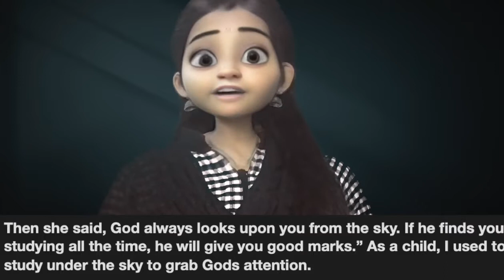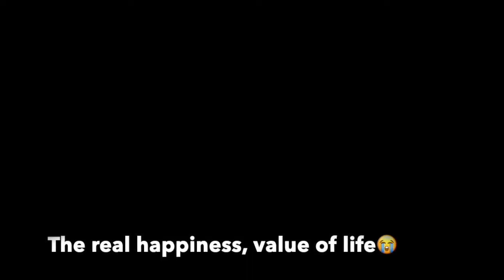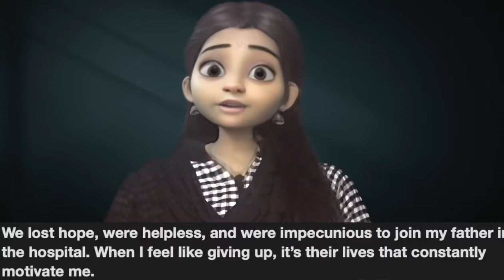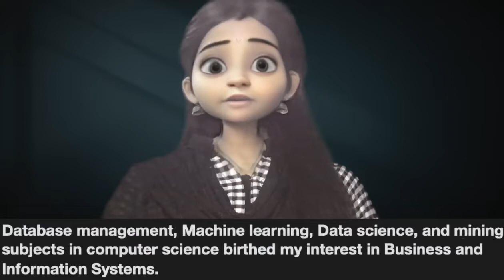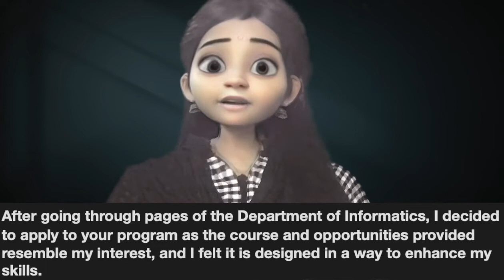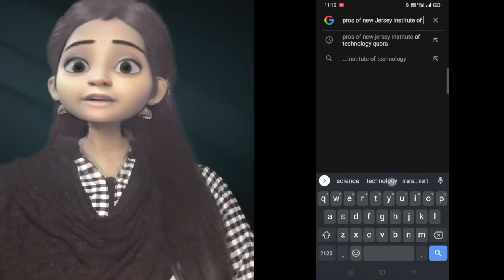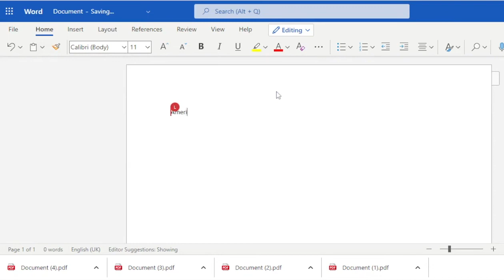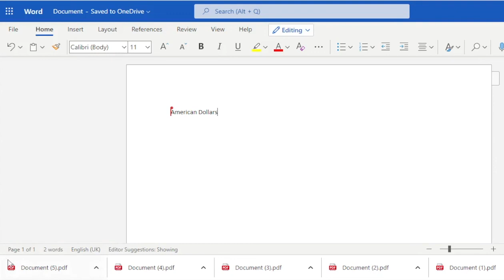Reading My SOP ❤️ l Tips to write SOP 💯 l SOP Tips and Tricks✨💫 l How to write SOP l Reading Essay l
​ @American Dollars